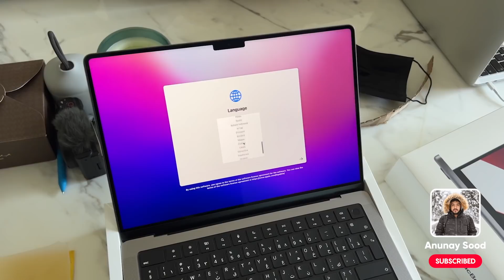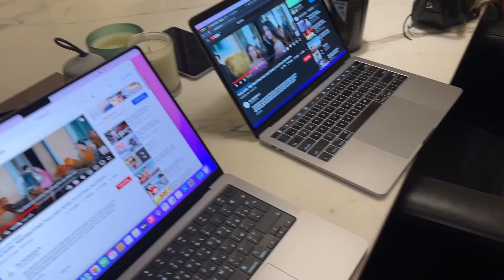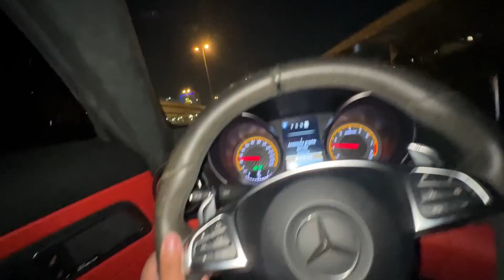I Gave My Editor New M1 Chip Macbook Pro 💻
GEARS USED

We are a Traveling desi Couple also, Indian vloggers, bringing new travel vlogs